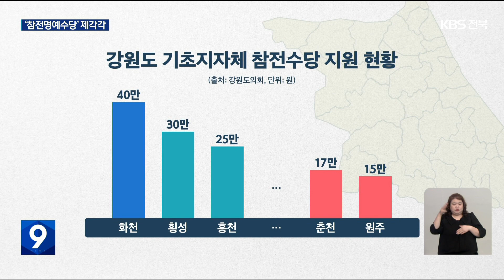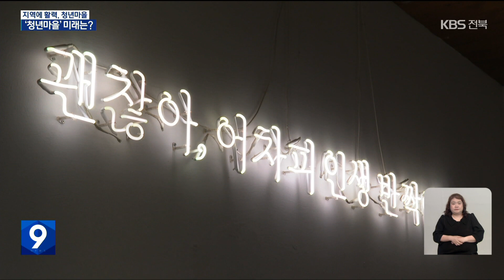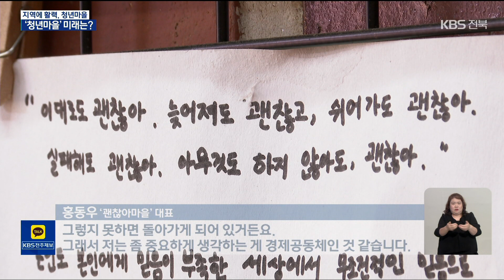2024. 06. 06. (목) KBS 뉴스9 전북권 다시보기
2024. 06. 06. (목) KBS 뉴스9 전북권 다시보기